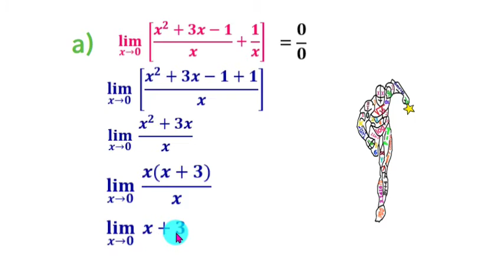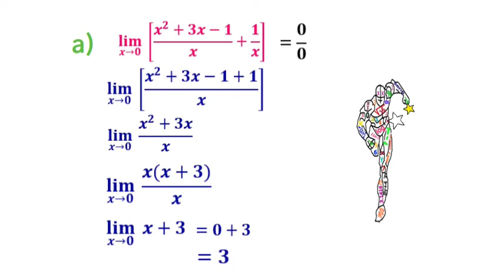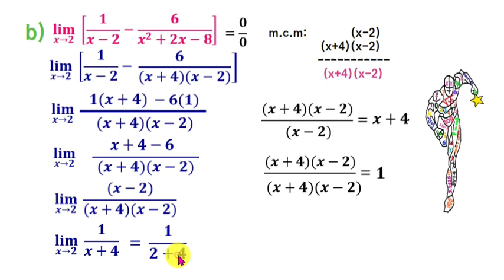Ejercicios resueltos de Límites algebraicos N° 07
🏆Son dos límites algebraicos indeterminados. Necesitamos factorizarlos, para encontrar el límite.
Con estos dos límites algebraicos resueltos, tendrás mejor idea, de cómo resolver límites algebraicos.🔴